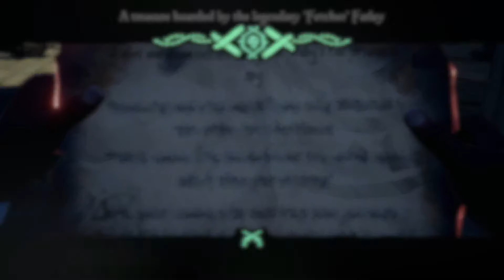Sea of Thieves - Pirate Legend 10 Solo Grind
Solo grind to Athenas level 10. Then helped out some new players with a gift of legends!